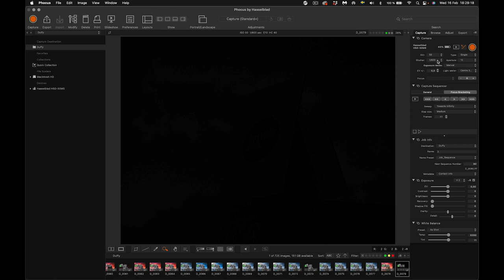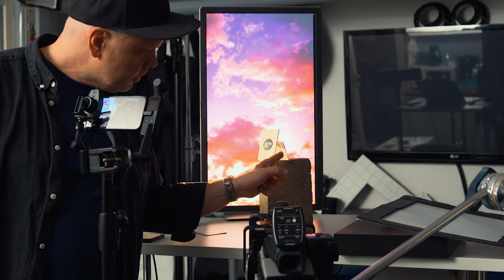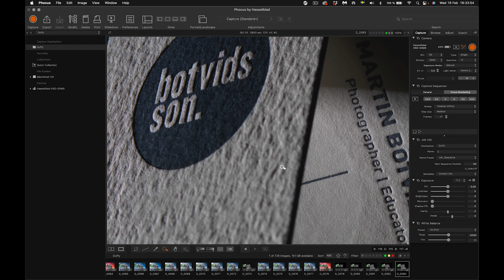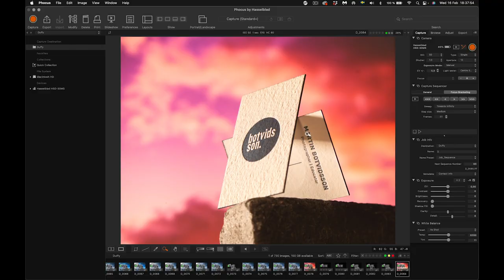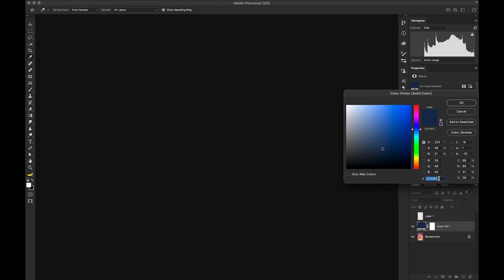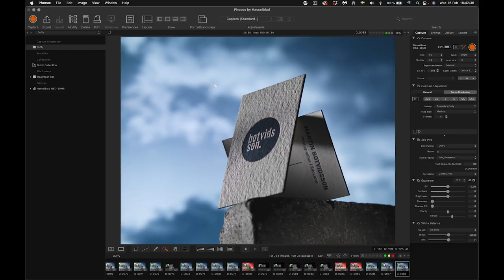Computer monitor as a background in your photographs - STUDIO LIGHTING TUTORIAL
Business card production specs:
Traditional Letterpress on Heidelberg Windmill Press
Logo/text colour: Pantone PMS 540C
Paper: Hahnemühle - Leonardo Rough 600gsm (Germany)
Paper mill (making paper since 1584!)

AS A COFFEE SUPPORTER YOU GET
• Early access to all videos
• Exclusive access to coffee supporter member-only videos
• Photo review priority during live streams
• Supporting new content
📸 MY PHOTO GEAR AMAZON STORE [USA] *
SAVAGE MEDIUM DIFFUSION ROLL [USA] *

🥖 SUB'S CHOICE ON YOUTUBE
Drop by the studio (Stockholm, SWEDEN) to record the next SUB'S CHOICE show together with me – photographer Martin Botvidsson.
Bring or send anything and I will show you how to photograph it.
Both enthusiasts and pros are welcome.
Previous aired SUB'S CHOICE SHOWS you will find under the Sub's Choice playlist.

all content by botvidsson made on an  computer since 1988

XLL4PKCAGSJDGZOD
EISK9WTAKDUQ8XRK
9BEFS2SHS9IFBY26
TFHUP8KPTMT2PRSQ